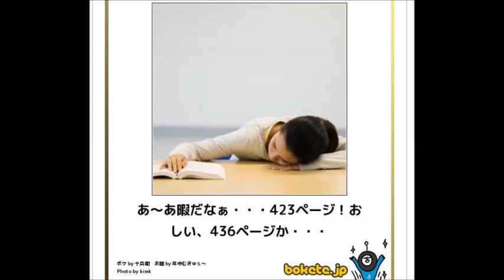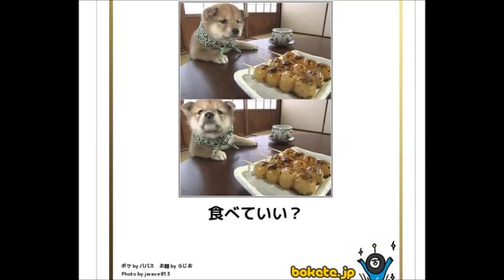【言葉にできない面白画像で吹いたら負け】 笑えるボケ傑作選ベスト Part2